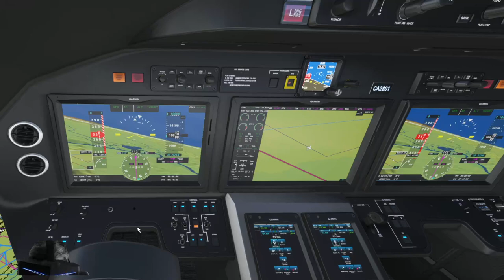VR - FS2020 Kabul no Afeganistão para Islamabad no Paquistão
Aqui simulamos uma fuga do Afeganistão após ocupação pelo Talibã com uma viagem em um Citation para Islamabad, passando pelo passo de Khyber. Durante a viagem contamos a história dessa região e da independência do Paquistão e da Índia. Ao fim, após uma manobra mal sucedida na aterrisagem perecemos em nossa fuga final.